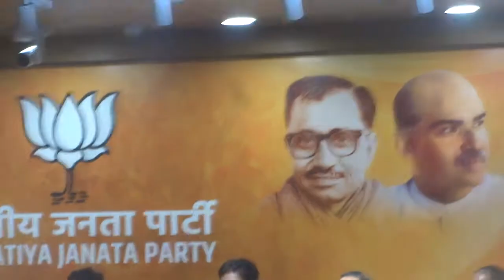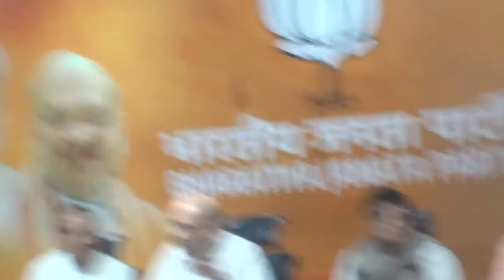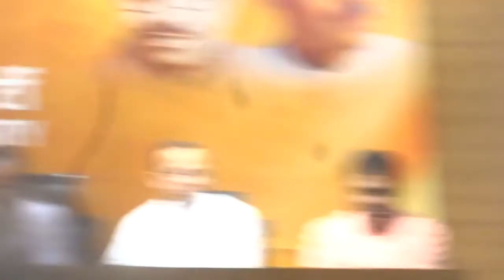Amit Shah, Bhartiya Janata Party, NATIONAL PRESIDENT alongwith Shri PIYUSH GOYAL & SHRI ANANTH KUMA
Amit Shah, BJP President Press conference on karnataka elections aolngwith Piyush Goyal and Ananth Kumar at BJP Head office, NEW DELHI on 21st may 2018